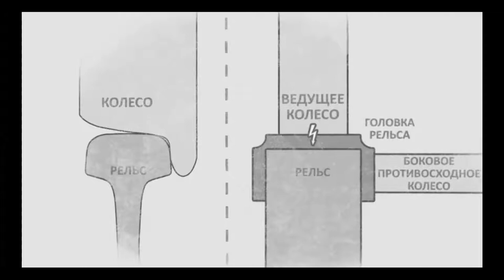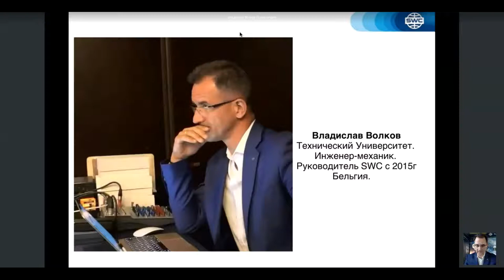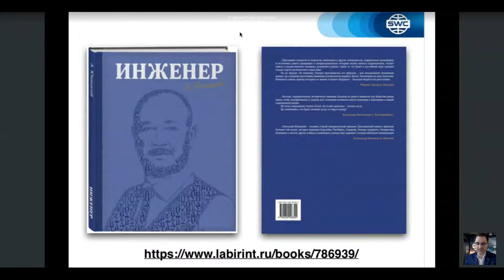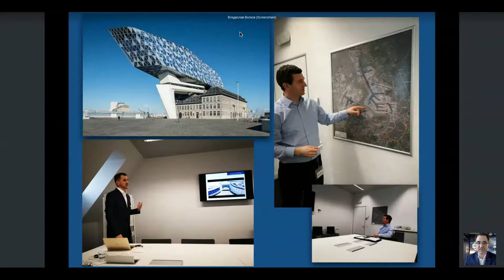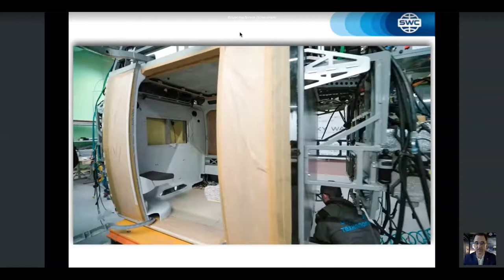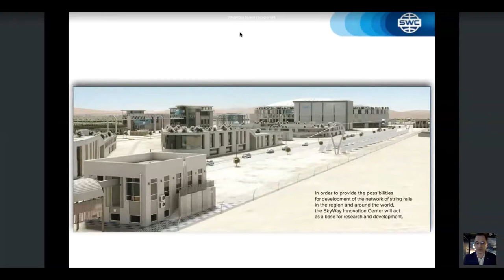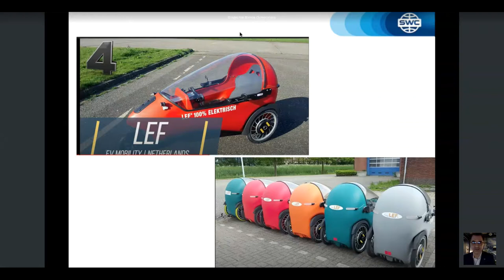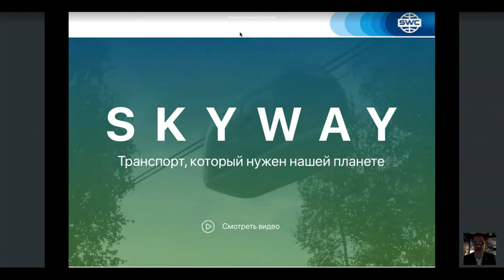Россия. Вебинар от 23.03.2021. Презентация технологии.